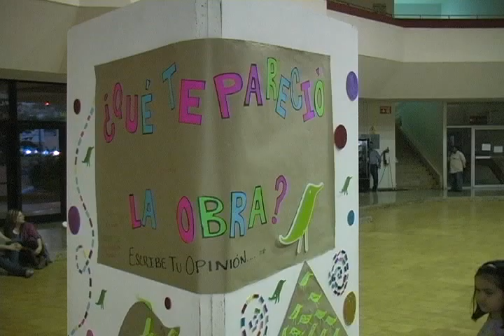Cartelera Cultural Express - Muestra Regional de Teatro Infantil 2012